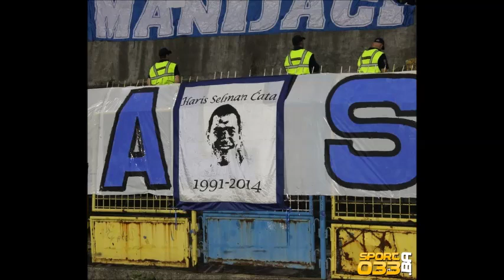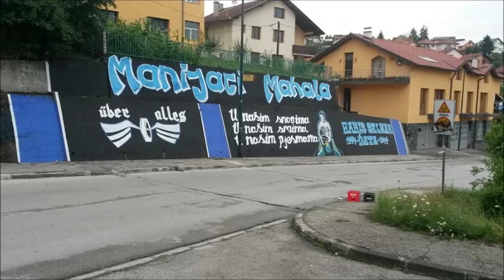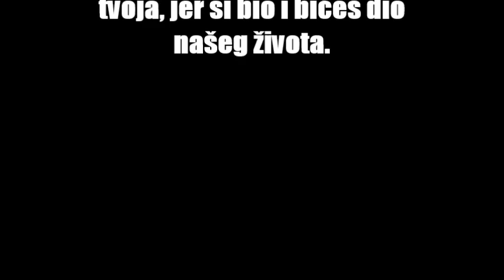Haris Selman Cata 1991 - 2014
Video je posvecan nasem rahmetli bratu sa tribine.

MANIJACI 1987 SARAJEVO